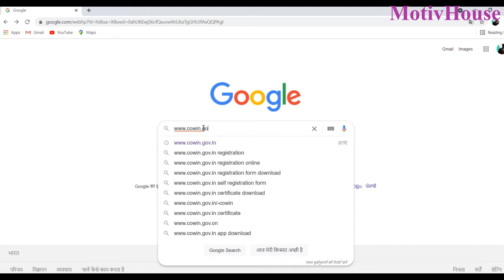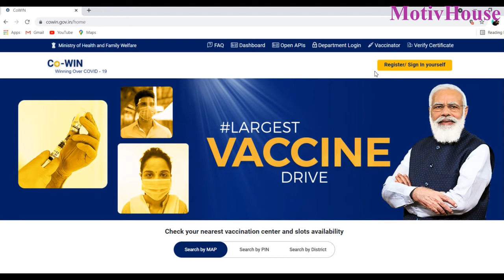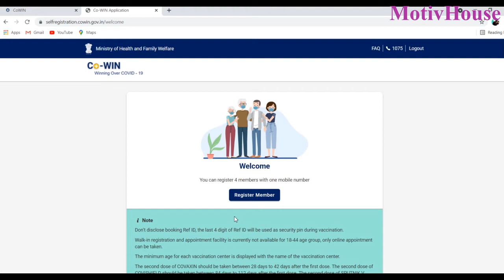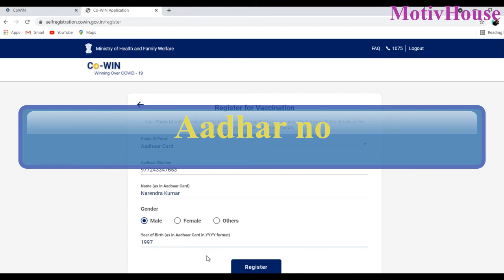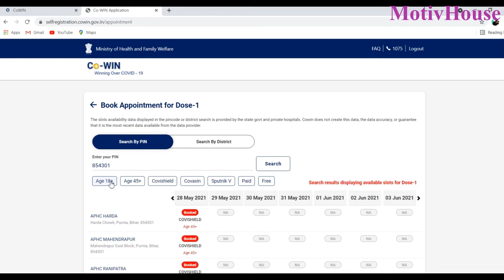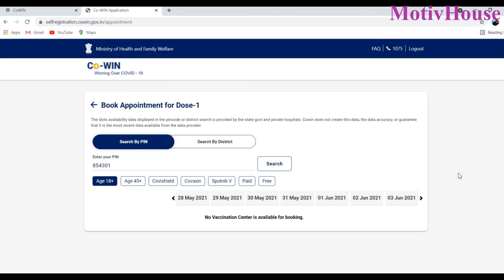Corona vaccine| vaccine ke liye registration | how to registration for vaccine | covid19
aapne registration karaya aur aapka bank account zero fir kya hoga

hallo friends is video mein may  aapko batane wala hu covid 19 ke registration ke nam per ho rahe frode ke bare me

Corona vaccine fraud | vaccine ke liye registration keyse kare | how to registration for vaccine |